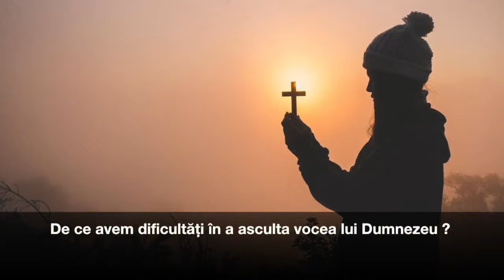De ce avem dificultăți în a asculta vocea lui Dumnezeu?